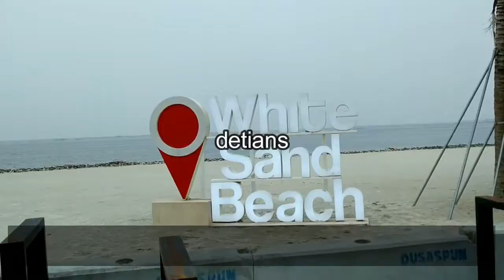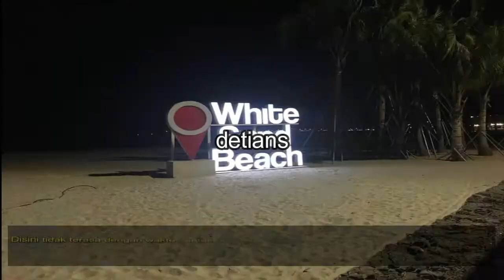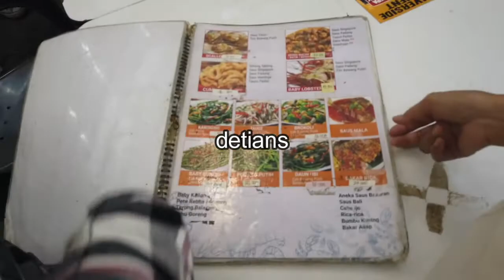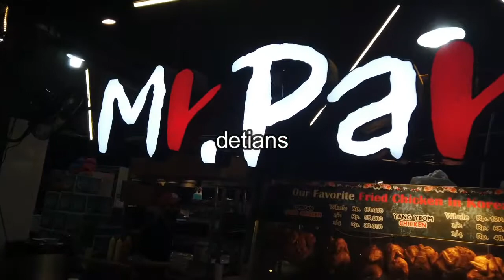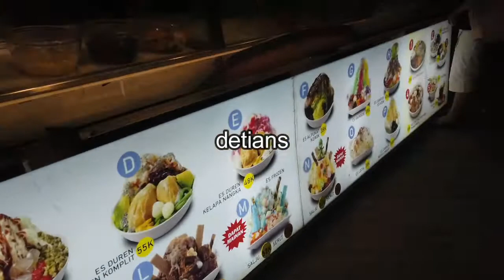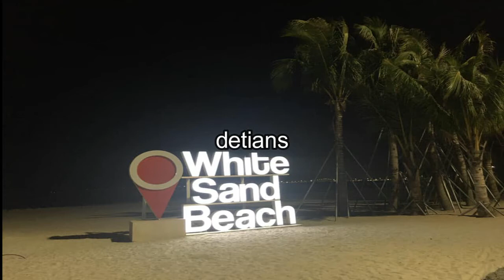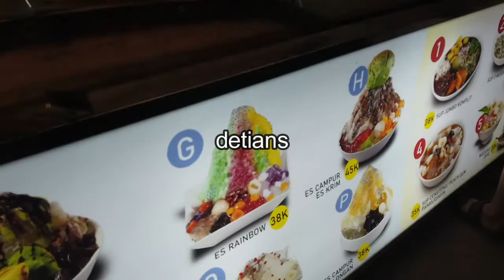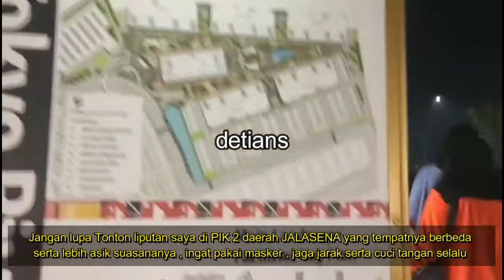PANTAI PASIR PUTIH II PIK 2 II MASA PPKM II WAJIB ANDA KUNJUNGI II NEW NORMAL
Tempat ini sebenarnya bukan daratan , tapi di dasarnya adalah lautan yang di timbun sama Tanah sampai di dasar laut , Mulai dasar masuknya dari Jembatan semua sudah lautan yang di timbun menjadi darat , keseruan serta apa saja info yang bisa anda dapat tonton sampai habis agar anda tau semua info yang akan saya berikan . makasih